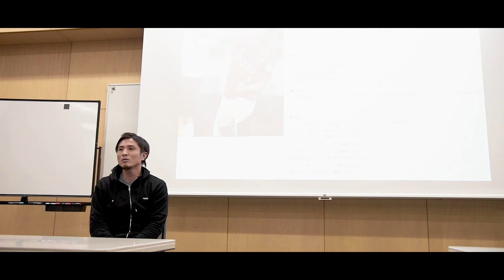那須大亮さん・秋本真吾さんが高校生へ熱血指導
元サッカー選手で現在はYouTuberとしても活動されている那須大亮さんと、スプリントコーチ秋本真吾さんが高校生へ指導した様子をまとめました。